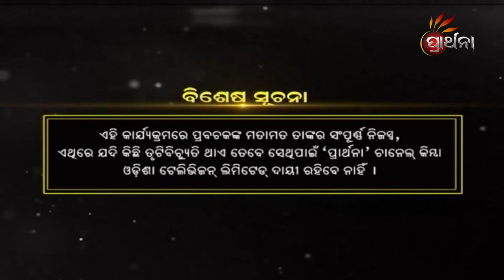ଅର୍କକ୍ଷେତ୍ର କୋଣାର୍କ | Arkakhetra Konark | EP 43 | Prarthana TV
ଅର୍କକ୍ଷେତ୍ର କୋଣାର୍କ ,କେବଳ ଏକ ପର୍ଯ୍ୟଟନ ସ୍ଥାନ ନୁହେଁ, ଏହା ଏକ ତୀର୍ଥକ୍ଷେତ୍ର ।
କୋଣାର୍କ ଏକ ଆରାଧନା ଏବଂ ଆରୋଗ୍ୟର କ୍ଷେତ୍ର,
ଅର୍କକ୍ଷେତ୍ର କୋଣାର୍କର ଅନେକ ଅଜଣା କଥାକୁ ନେଇ, ଆମର ଏକ ନିଆରା କାର୍ଯ୍ୟକ୍ରମ
''ଅର୍କକ୍ଷେତ୍ର କୋଣାର୍କ'' ଦେଖନ୍ତୁ ପ୍ରତ୍ୟେକ ସୋମବାର ରୁ ଗୁରୁବାର ସକାଳ ୭ଟା ୩୦ ମି.ରେ ଓ ସନ୍ଧ୍ୟା ୭ ଟାରେ, କେବଳ Prarthana ରେ ।